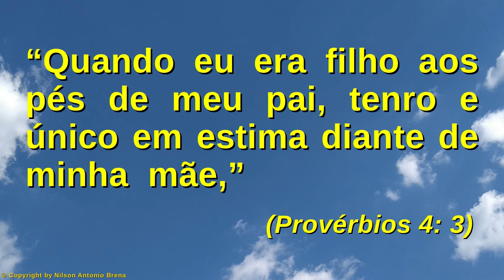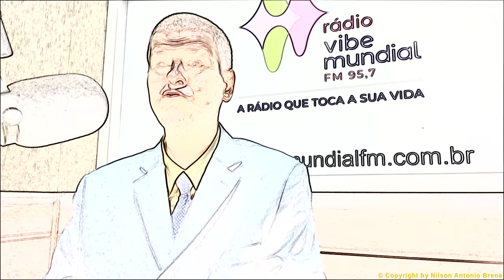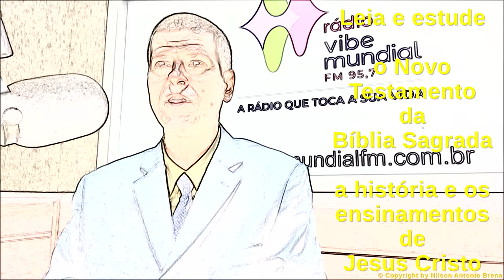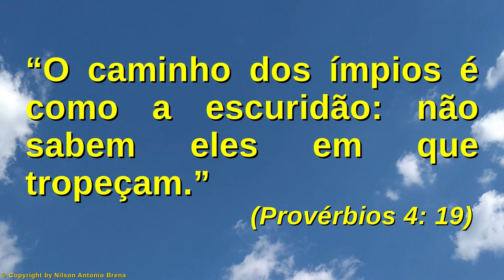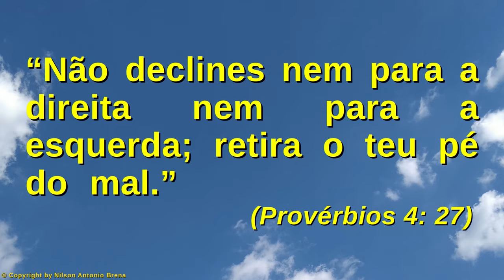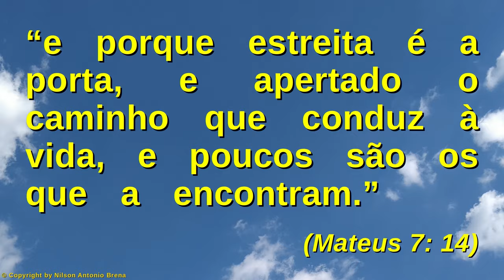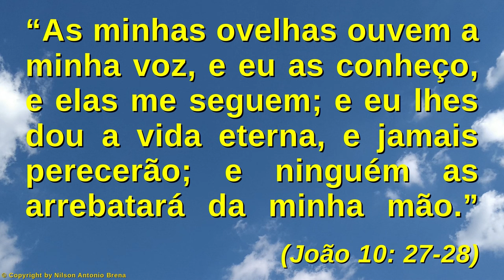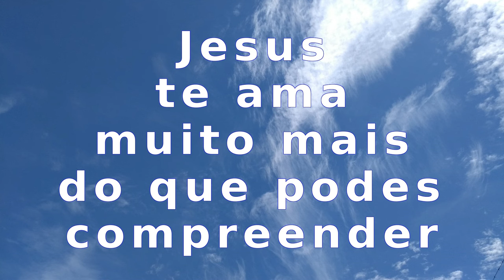Cartoon 137 - Como ter a Força Interior de Um Milhão de Leões - Nilson Brena - 11/7/21 Rádio FM 95,7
Cartoon (Desenho) 137 de 11/7/2021 por Nilson Antonio Brena: "Argumentos para o Casamento entre a Ciência e a Religião". Palestra com base na Bíblia Sagrada. Criada e proferida pelo Biólogo brasileiro Nilson Antonio Brena. Programa "Reflexões sobre Jesus" da Rádio Vibe Mundial FM 95,7 de São Paulo SP, Brasil.

PIX
Selecione e copie a Chave PIX:
bc49101a-5463-4a06-8a87-d968a3c1f1d2

Agência 0253
Operação 1288
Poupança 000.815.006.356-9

Crédito Musical